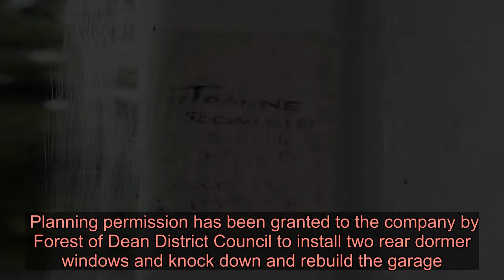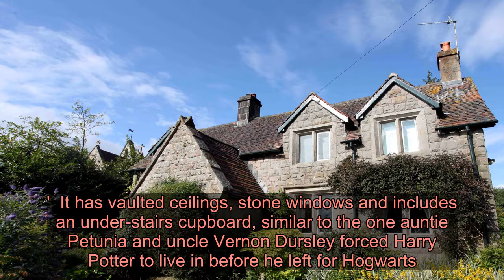Millionaire Harry Potter author JK Rowling buys £400k childhood home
HARRY Potter author JK Rowling has bought a cottage where she spent much of her childhood.  She snapped up Grade II-listed Church Cottage through a property company she runs with her husband, Dr Neil Murray.    The writer, 54, lived there from nine until she was 18. At 17, she wrote on the wall by her bedroom window, “Joanne Rowling slept here, circa 1982.”  Workers are now rebuilding a garage and installing two rear dormer windows at the property in Tutshill, near Chepstow.  Planning permission has been granted to the company by Forest of Dean District Council to install two rear dormer windows and knock down and rebuild the garage.  Scaffolding has recently gone up around the cottage in readiness for the work - almost 18 months after permission was granted.  During her teens she was head girl at the nearby Wyedean School in Sedbury, nr Chepstow, and is believed to have based characters such as Professor Severus Snape and Harry's ginger-haired pal Ron Weasley on people she met there.  On leaving school she left home and went to Exeter University before studying in Paris. She worked for Amnesty International in London before moving to Scotland, which has been her home country ever since.   Her mother, a lab technician at Wyedean School, died in 1990 at the age of just 45 after falling ill with multiple sclerosis. JK Rowling has since set up and funded a regenerative neurology clinic in her mother's name in Edinburgh.  JK is not thought to have felt particularly happy at her childhood home and apart from naming a Quidditch team Tutshill Tornadoes she has made little reference to the village.  The house was sold by her father in 1995 to BBC producer Julian Mercer in 1995 and he sold it again, for £399,950, in 2011.   The architecture of the Gothic style cottage, thought to have been designed by architect Henry Woodyer, has been described as 'very Hogwarts-like.'  It has vaulted ceilings, stone windows and includes an under-stairs cupboard, similar to the one auntie Petunia and uncle Vernon Dursley forced Harry Potter to live in before he left for Hogwarts.  It also has a cellar reminiscent of the one where Harry searches for the Philosopher's Stone in the first novel.  GOT a story?